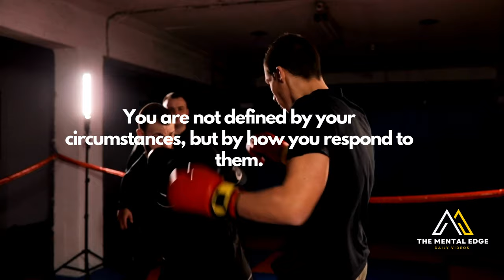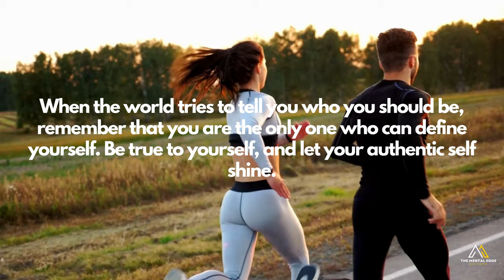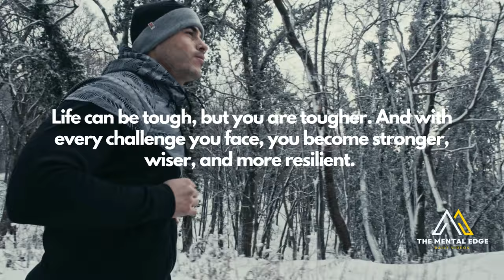Listen to this before you start your day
Hi guys, this is my first video ever, so please don't be too brutal about the quality. I'm still in the process of learning everything. Any comment or suggestion is always appreciated.
Everything has been done on Canva and with ReadLoud.net.